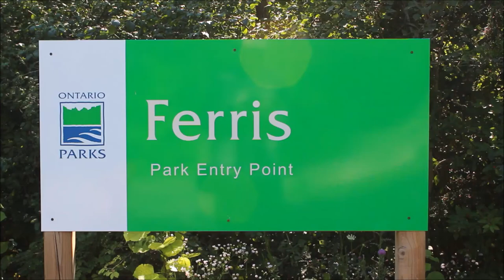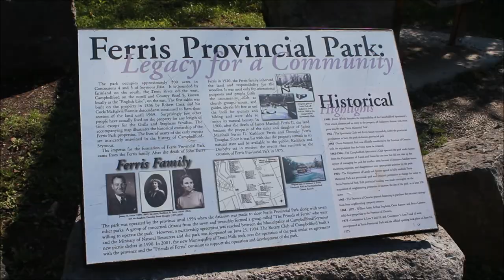Ben's Tours--Ferris Provincial Park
Each installment of Ben's tours takes you on a visit to a special place.  This time join me on the hiking trails of Ferris Provincial Park, as we walk through the woods, along the Trent river, and across a pedestrian suspension bridge.